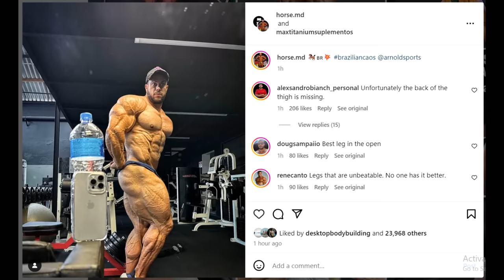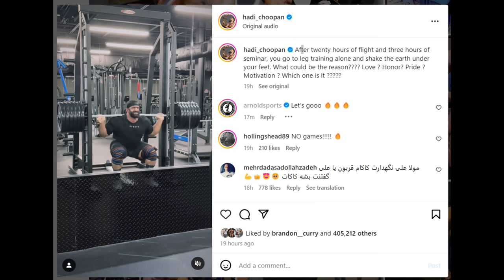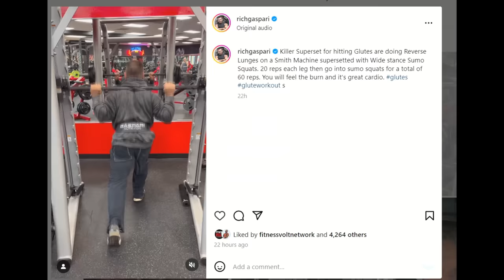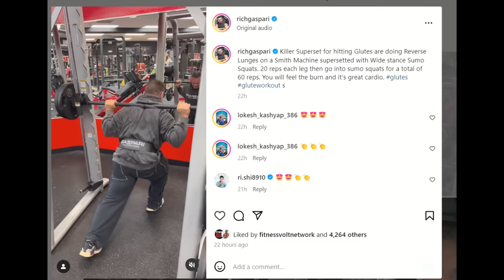Can Horse MD Crack the Top 3? LOOKS CRAZY! + Hadi Choopan Squatting 6 Plates 3 Weeks Out + Krizo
TIMESTAMPS
00:00 - Intro
00:01 - Can Horse MD Crack the Top 3
04:46 - Hadi Choopan Squatting 6 Plates 3 Weeks Out
09:11 - Krizo Update
10:46 - Rich Gaspari Blooper